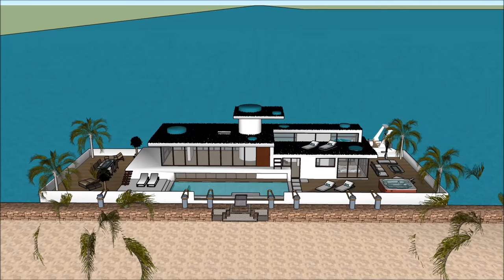Houseboat Huisboot Boothuis Seiljag Herehuis youtube values Amsterdam Cape Town in SOUTH AFRICA SUID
The Houseboat Huisboot Boothuis Seiljag Herehuis youtube values Amsterdam Cape Town in SOUTH AFRICA SUID is made to sustain quality of life:

The Houseboat Huisboot Boothuis Seiljag Herehuis youtube values Amsterdam Cape Town in SOUTH AFRICA SUID includes an Extravagant Barge Design ready for the extravagant user to rent the barge Houseboat

The Houseboat Huisboot Boothuis Seiljag Herehuis youtube values Amsterdam Cape Town in SOUTH AFRICA SUID with high end living on the American w has three level plans with basement underneath it, which consist all the facilities needed for the renter. The Houseboat Barge has a unique modern contemporary design with unique architectural features. It has its own lounge area with gorgeous view of the bay.